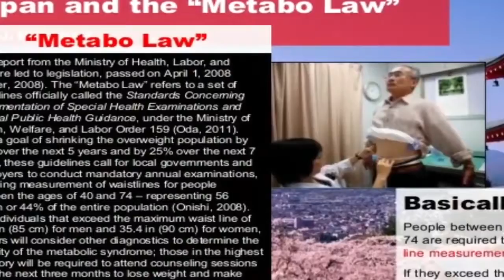Duniya ky Kuch Ajeeb o ghareeb Qanoon Jan kar Dang reh Jain gy || interesting laws around the world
Duniya ky Kuch Ajeeb o ghareeb Qanoon Jan kar ap Dang reh Jain gy || interesting laws around the world

the system of rules which a particular country or community recognizes as regulating the actions of its members and which it may enforce by the imposition of penalties.